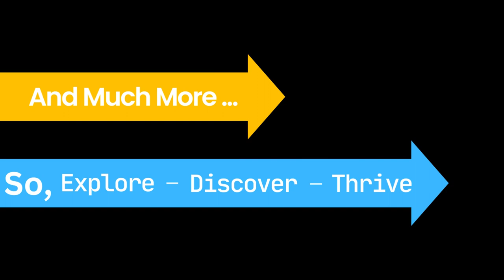Welcome to HI Biotechnology | Intro Video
Welcome to Hi Biotechnology, where innovation meets life sciences! Join us on an exciting journey as we unlock the mysteries of life and transform the world through the power of biotechnology.

At Hi Biotechnology, we're committed to pushing the boundaries of biotech. With cutting-edge research and a passionate team, we're at the forefront of transformative discoveries that have the potential to revolutionize industries.